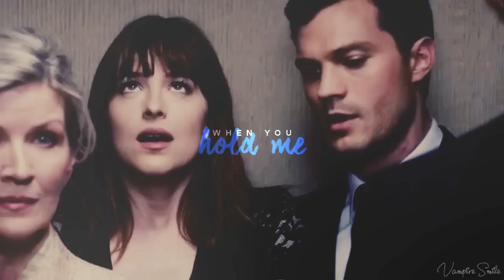Anastasia + Christian || Powerful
►HD and headphones, please!
►If you enjoyed it, like it and share, please =)

This video was supposed to be the last of 2016, but i couldn't finish it, so now is the first of the year. I hope you like and let me know what you think about it.

Couple: Anastasia and Christian
Song: Powerful
Artist: Major Lazer ft Ellie Goulding and Tarrus Riley